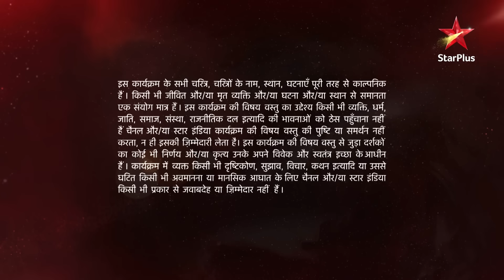Ye Hai Mohabbatein | ये है मोहब्बतें | Mihika ne Romi ko di shocking khabar!